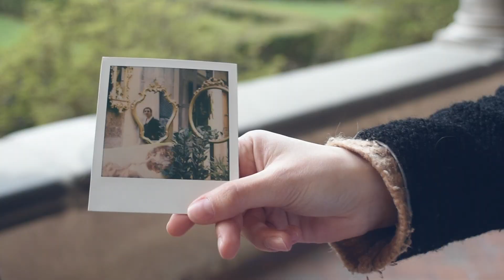Instant Tours - Florence 2018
Join us for an adventure in Florence! Frame your stay with vintage Polaroid cameras.

Video by Francesco Gasperini